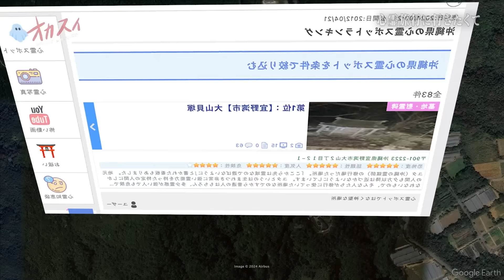【心霊】「沖縄の※※町はちょっと異常だよ」沖縄に住む方からの心霊依頼がかなりヤバすぎる【心霊スポット】【出張スイーパーズ】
【オカスイ公式グッズ】
　ステッカー、キーホルダー、Tシャツなど
　ここでしか買えないオカスイグッズをたくさん用意しました！

　※各メンバーSNSはこちら↓↓
　パルマ　        @eusu_eusu2
　じょん太　    @jonta0911
　サトシ　　　@katto490

欲しいものリストを作ってみました！
支援していただけると大変捗ります！
オカスイの活動の手助け何卒よろしくお願いします🙇

■オカルトスイーパーズメンバーシップ開始